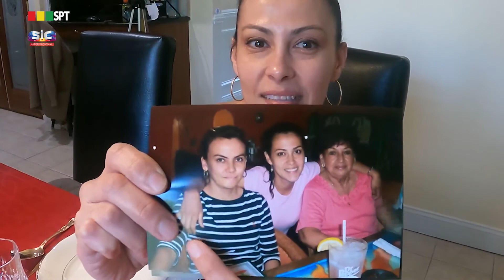Mother's Day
Do you like to travel, dance, or cook? Enjoy Zumba classes, recipes from different countries, and travel.